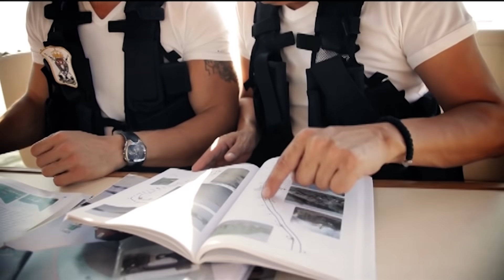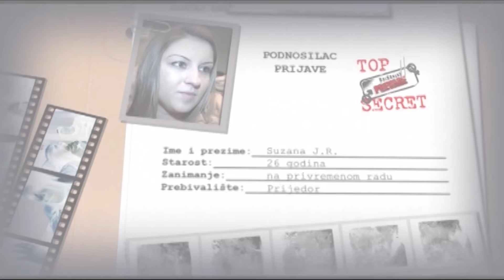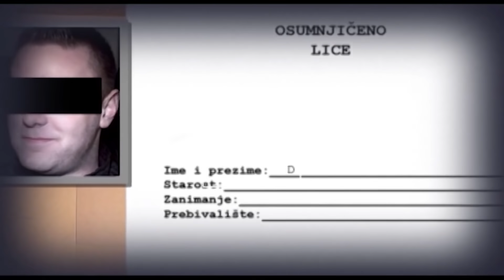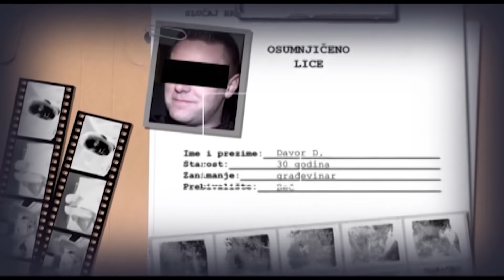BP3 - epizoda 05 - U VRTLOGU LAZI prvi deo